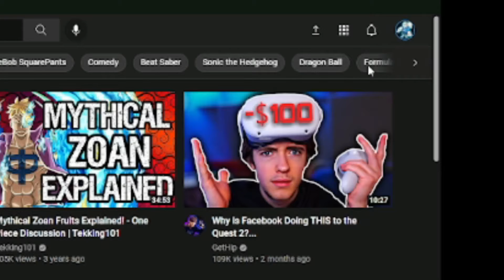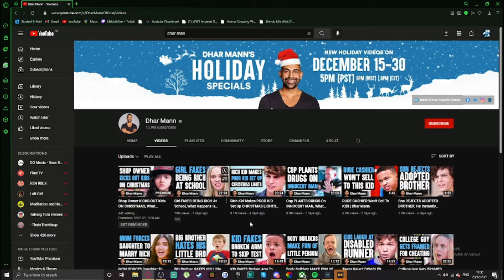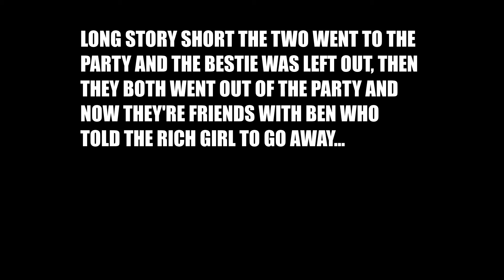When Dhar Mann hires bad actors...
I didn't manage to finish the episode because it was just so cringe. 10 likes for the second video out of the 3 I never did.